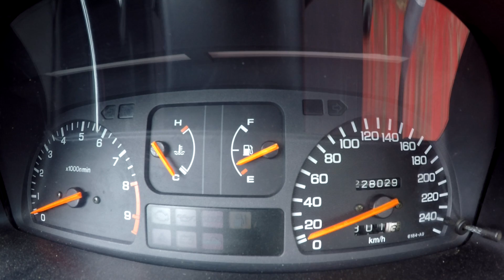Krzysztof B18C4 - 13.9 ET - SILNIK nie ruszany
Seryjne C4, tłoki, wałki, korby seria, ale masa robi swoje :)

B18C4 na zawodach 1/4 mili

LINKI:
MUZYKA:
NCS